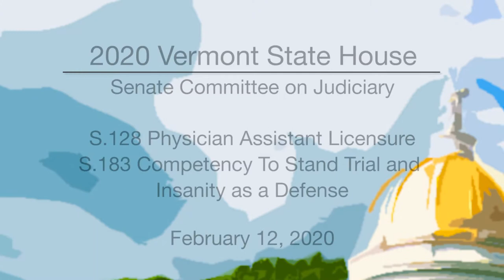Vermont State House - S.128, S.183 2/12/20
Vermont State House - S.128 Physician Assistant Licensure, S.183 Competency to Stand Trial and Insanity As a Defense 2/12/20